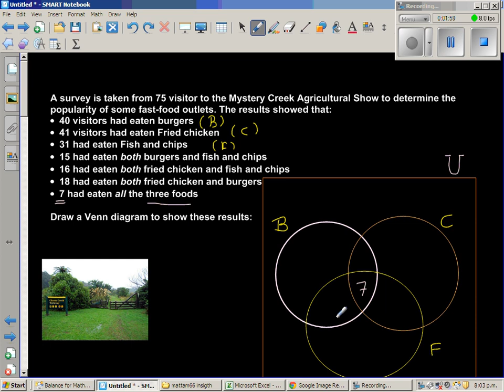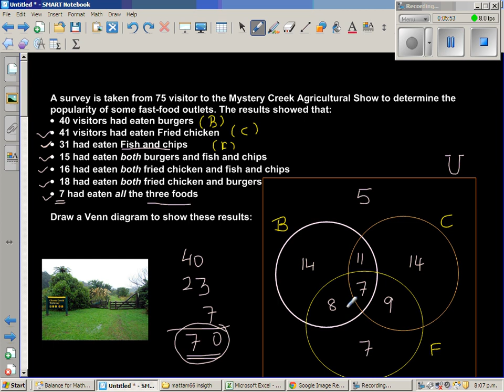Using venn diagram to find probability - Visitor to Mystery creek trying fast food